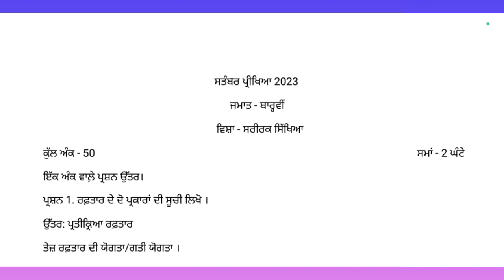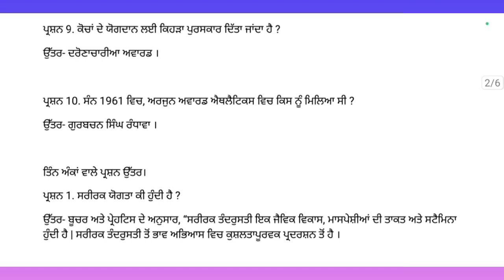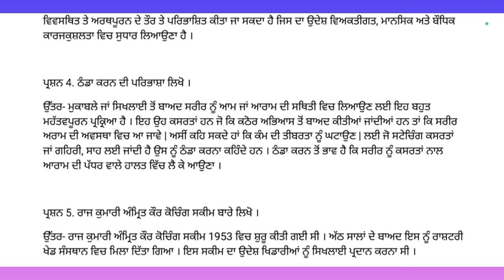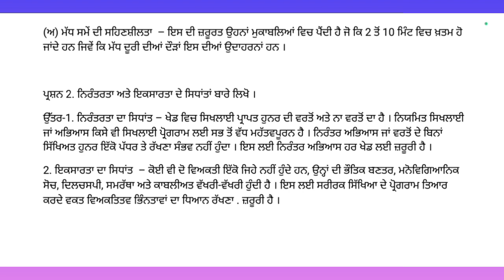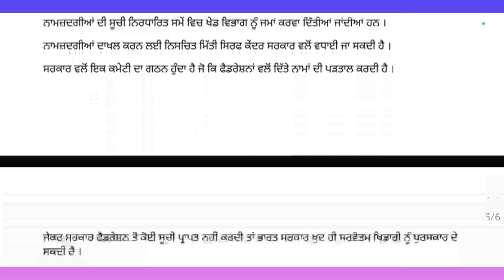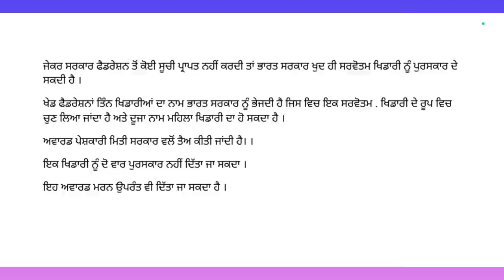pseb 12th class physical September paper 2023 full solved |12th class physical paper 22 September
pseb 12th class physical September paper 2023 full solved |12th class physical paper 22 September 2023

some keywords

12th class September paper 2023
12th class physical education paper 2023
12th class physical education term 1 paper
12th class physical education solved paper 22 September 2023
12th class physical education soultion September paper 2023